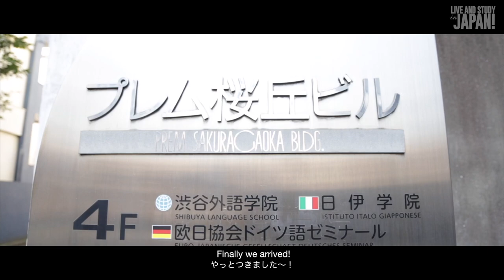[Live and Study in Japan Series] Episode 2: Shibuya Gaigo Gakuin!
Simak perjalanan JSnavigator Edelyn dan team Japanese Station untuk mencoba pengalaman baru belajar dan tinggal di Jepang mengikuti program yang disediakan oleh Go! Go! Nihon.

Simak setiap episode nya dan ketahui lebih banyak tentang bagaimana kehidupan di Jepang!

atau kamu bisa langsung mengunjungi website Go! Go! Nihon langsung apabila kamu ingin mencoba langsung pengalaman kesana!

Video by: JSteam Resky Ramadhan
Edited by: JSteam Daniel Mardjuadi
Info & Referention: Go! Go! Nihon Team.
Voice Over: JSteam Aulia Rizal